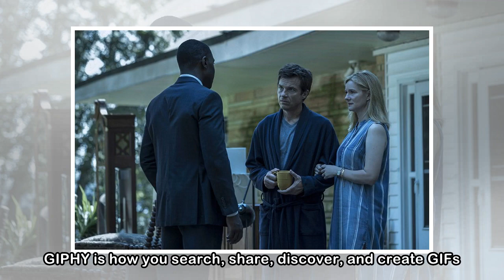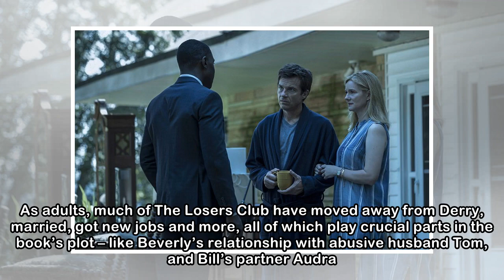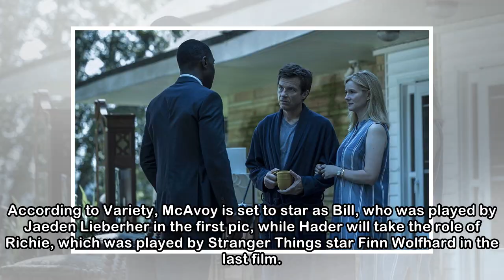'It 2': Film release date, casting news and trailers - NME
Coulrophobiacs, look away now – because it looks like Pennywise is here to stay. As It rakes in one of the biggest openings for horror films in modern history, the cogs are turning on the sequel for S...